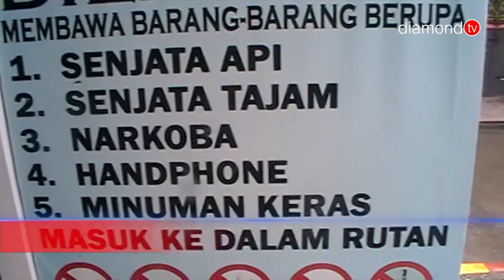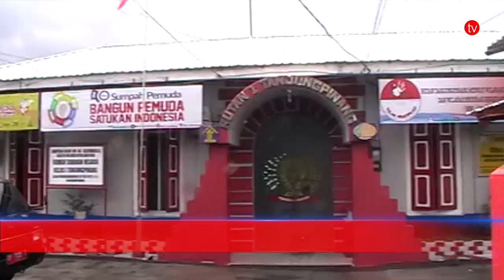RUTAN KELAS 1 TANJUNGPINANG AWASI PEREDARAN NARKOBA